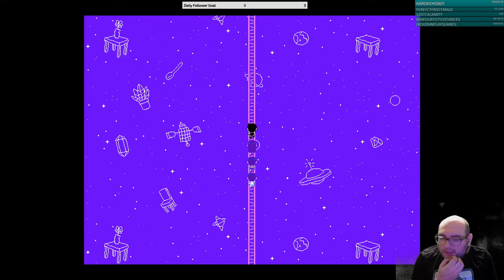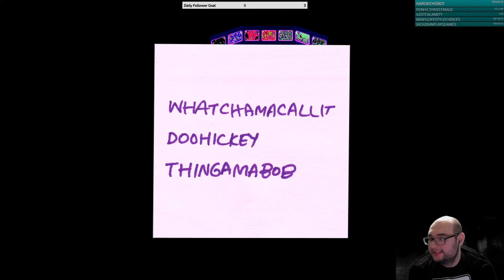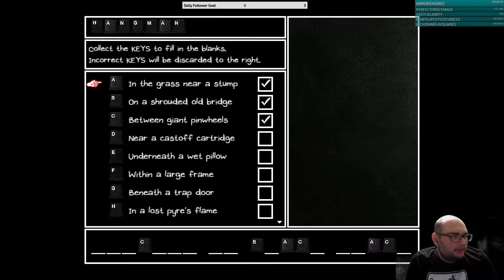OMORI Playthrough - Otherworld - Part 1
Highlights from PulsarCologne's OMORI playthrough